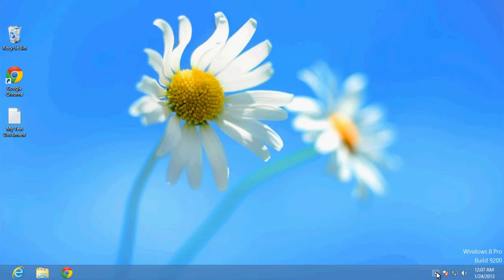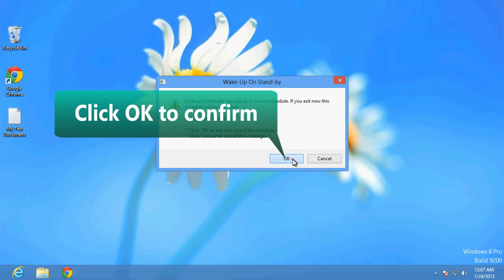5. WakeupOnStandBy: How To View Active Schedules